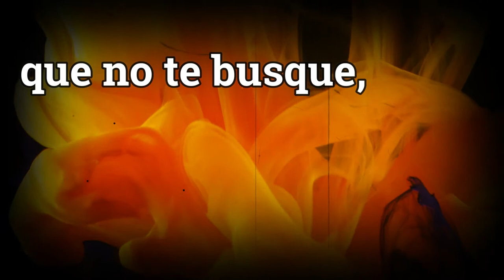PALABRAS CRUZADAS | Un poema de Oriol Villar-Pool | [MicroDolor]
🔴 En el vídeo de hoy  leeré   "PALABRAS CRUZADAS". Un POEMA de Oriol Villar-Pool.
🔴Poema incluído en mi libro "MICRODOLOR- BREVES LAMENTOS EN FORMA POÉTICA"
Autor de los libros:
☑ Poemario: "Microdolor"
☑ Poemario: "El Ala de mi sombrero"
🔴 Podrás encontrar el libro "El Silencio de los Locos" en Amazon
🔴 Podrás encontrar el libro El Ala de mi sombrero - Volumen 1 en Amazon

                ☑ Relatos.
                ☑ Poesía.
                ☑ Guiones de cine.
                ☑ Teatro.
                ☑ Artículos.
                ☑ Fotografías..
                ☑ etc...